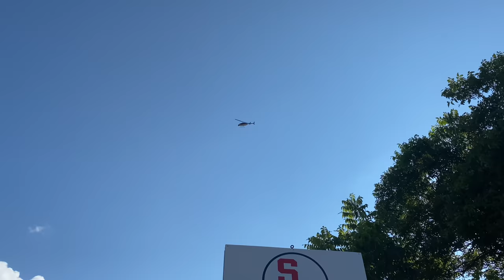265 Cuts a Trailer in Half and Cleanup in Buford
265 hit a truck full of Milwaukee Tools and sliced it in half scattering red tools down the tracks. I went over to Buford to take a look and shot some video with my DJI Mini. There was also a medical emergency involving one of the cleanup crew. I have turned off comments because I couldn’t care less about people’s annoying criticism. You don’t like the video. You don’t like the title. It’s not exciting enough. Too much detail. Not enough detail. Who cares? Make your own damn video. Where’s your stupid video channel? How many hundreds of videos do you have on YouTube? How many hundreds of hours have you spent shooting and editing videos? You sit in your chair and bitch and complain about other people’s work. Have your mom make you some more chicken tendies and watch another cat video.